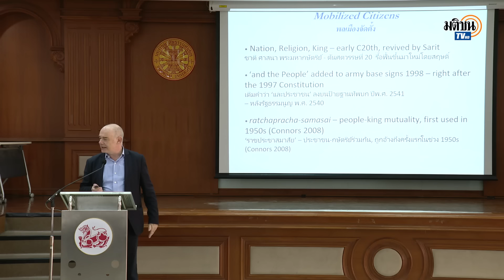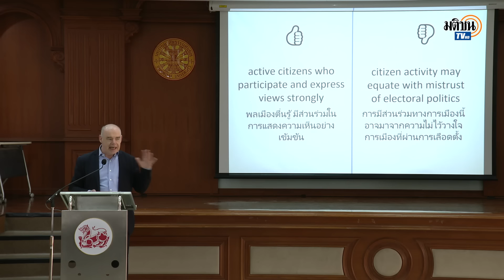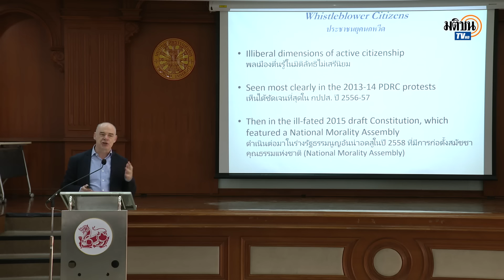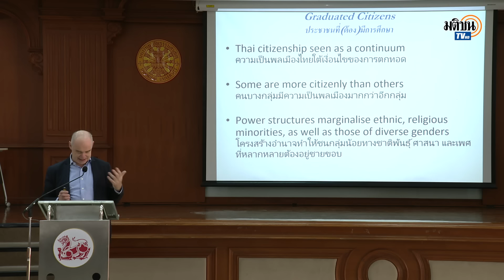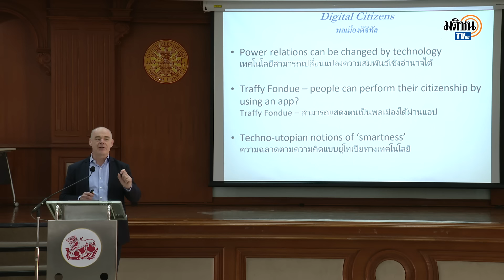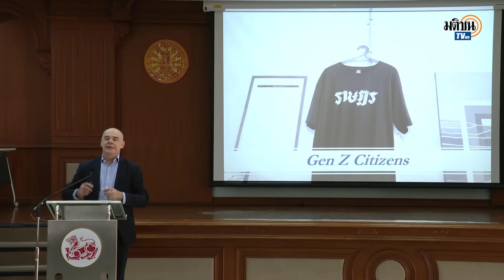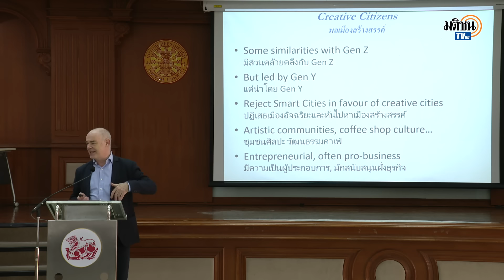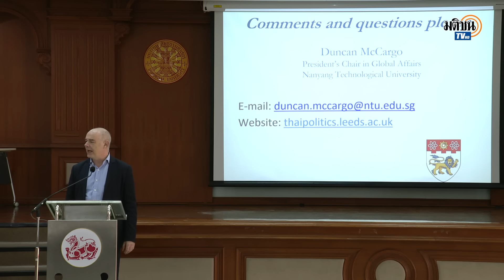"ดันแคน แมคคาร์โก" ปาฐกถาพิเศษ Direk Talk ชี้ความสำคัญการมีส่วนร่วม ปชช. ในการเมืองไทย : Matichon TV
คณะรัฐศาสตร์ มหาวิทยาลัยธรรมศาสตร์ ท่าพระจันทร์ คณะรัฐศาสตร์ มหาวิทยาลัยธรรมศาสตร์ โดยคณะกรรมการส่งเสริมงานวิจัย (คณะรัฐศาสตร์) จัดเสวนาทางวิชาการ “Direk Talk : Looking Forward มองโลก มองไทย มองไปข้างหน้า”
ศ.ดร.ดันแคน แมคคาร์โก ประธานฝ่ายกิจการระหว่างประเทศ มหาวิทยาลัยเทคโนโลยีนันยาง สาธารณรัฐสิงคโปร์ ขึ้นปาฐกถาในหัวข้อ Contending Citizens: Alternative meanings of popular participation in Thailand